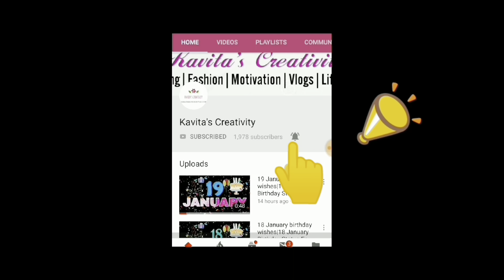Avyukt’s First Day Of School | Punjabi Style Kadi Pakoda Recipe | Indian Working Mom Vlog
vlog